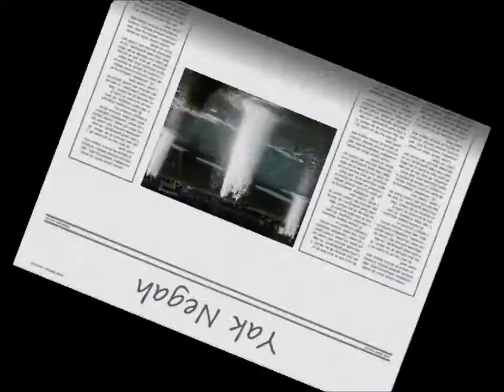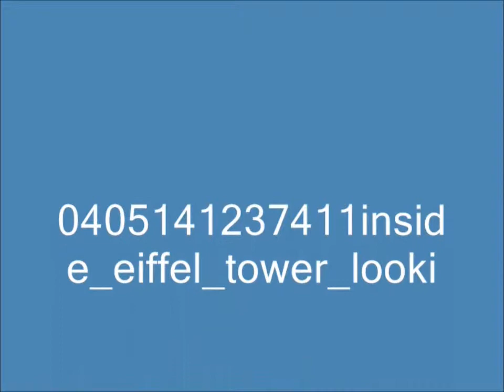✿✿ Yak Negah ✿✿ Video and beautiful image Paris 2